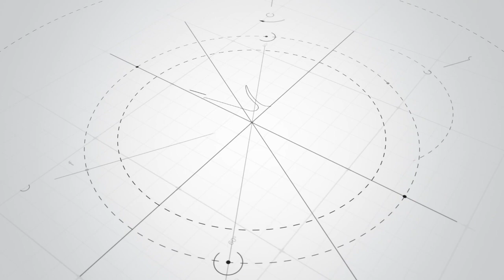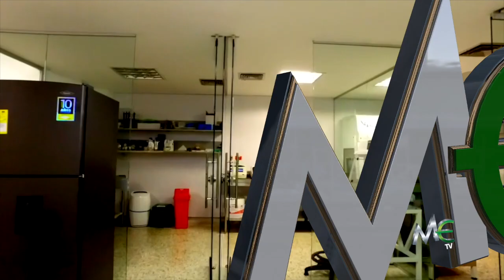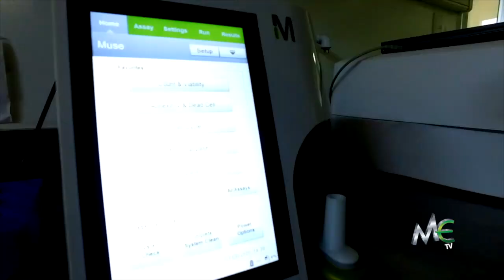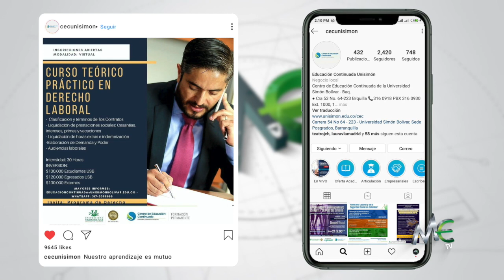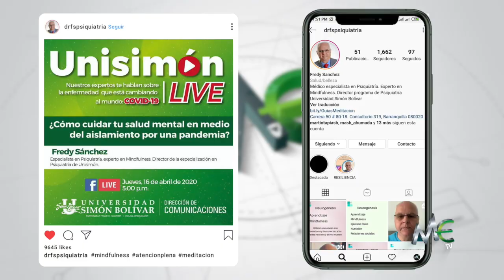Panorama económico y empresarial en Barranquilla frente a la COVID-19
Capítulo domingo 24 de mayo.

En este programa iniciamos con un nuevo formato, asumiendo la responsabilidad de continuar ofreciéndoles la mejor información desde casa. En el desarrollo de este capítulo se hace una panorama actual de cómo ha avanzado Barranquilla frente a la emergencia sanitaria, a nivel económico y empresarial.

Le contamos sobre la campaña 'Juntos Hacemos Más' que adelanta la Universidad Simón Bolívar, cómo van las Mipymes, el plan de reactivación económica del sector de trabajadores independientes en la ciudad y destacamos a la empresa BEC por su innovación y formas de reinventarse ante la actual coyuntura. En nuestra entrevista central el empresario Christian Daes, hablando de la importancia de la solidaridad para salir juntos de la crisis.